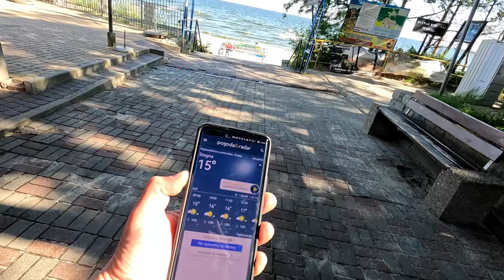Biegłem na ratunek! Tłumy ludzi na plaży w Stegnie. Poszukiwania i vanlife. Ku przygodzie #4 / #2024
Zapraszamy do obejrzenia filmu pt. Morze wyrzuca skarby na plaże. Poszukwiania, zwiedzanie i Vanlife w Krynicy Morskiej #2024

Sklep stacjonarny z wykrywaczami metali:
Odkrywca Historii
ul.Piastowska 28
14-240 Susz
woj. Warmińsko-Mazurskie